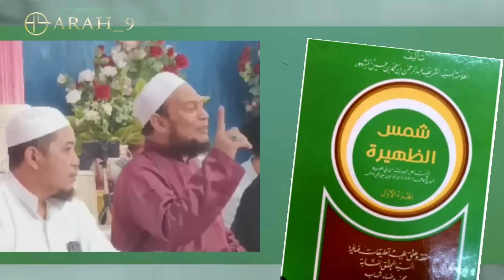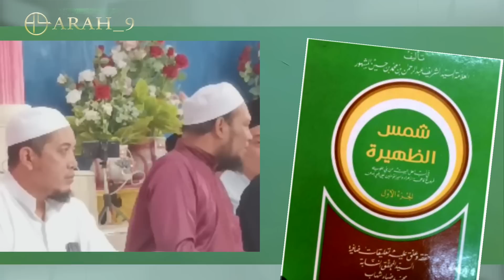Nalar Cerdas Ulama Aceh Soal Nasab Wali Songo & Habaib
Salam hormat...

Video ini adalah potongan dari uraian Teuku Muda Qari dalam Bahtsul Masail di Ponpes Benda Kerep Cirebon, Jawa Barat (30 Juli 2023).

Semoga manfaat..
Mhn maaf jika ada kekeliruan.